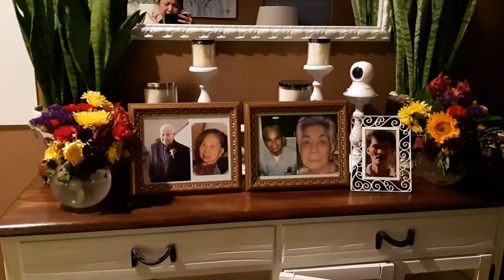Free Foods! - BeyPelvlogs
This video is about Free Foods! | vlog #110 | Buhay America | Stay at home order | Lockdown | California lockdown | Covid-19 | Beypelvlogs | Beypel | Mykitchen Myplace